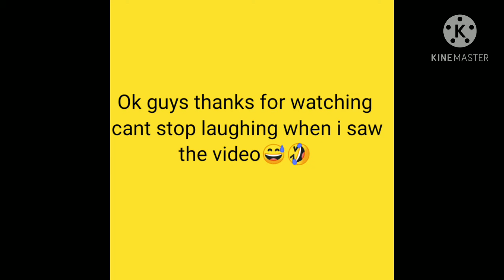When Albert/flamingo meets filipino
When Flamingo Was Filipino And Say EUT!!

 Roblox is a global platform where millions of people gather together every day to imagine, create, and share experiences with each other in immersive, user-generated 3D worlds. The types of gameplay on Roblox are just as limitless as the imagination of the creators themselves. READ MORE All the online games you see on the platform have been built by members of the Roblox community for members of the Roblox community. Players can build the ultimate theme park, compete as a professional race car driver, star in a fashion show, become a superhero, or simply design a dream home and hang out with friends. Roblox is free to download and free to play on all modern smartphones, tablets, computers, Xbox One, Oculus Rift, and HTC Vive.